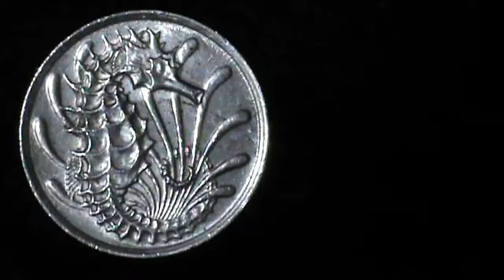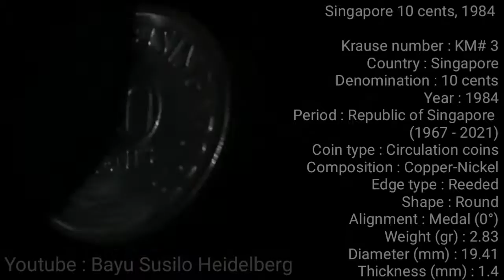Singapore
Singapore 10 cents, 1984

Krause number : KM# 3
Country : Singapore
Denomination : 10 cents
Year : 1984
Period : Republic of Singapore
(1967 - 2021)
Coin type : Circulation coins
Composition : Copper-Nickel
Edge type : Reeded
Shape : Round
Alignment : Medal (0°)
Weight (gr) : 2.83
Diameter (mm) : 19.41
Thickness (mm) : 1.4